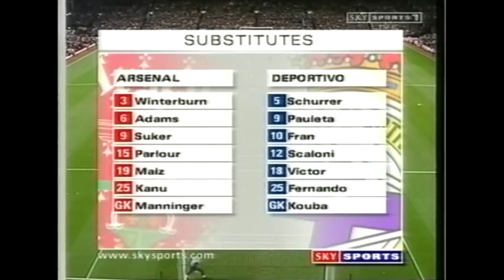Full match - Arsenal 5 -1 Deportivo La Coruna - UEFA Cup -1999/2000 - Gunners blew away Deportivo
They battled Deportivo La Coruña in the fourth round. Arsenal played at their home ground in the first match, and comprehensively beat the Spanish outfit by five goals to one, before suffering a 2–1 loss at Estadio Municipal de Riazor, which was still enough to take the English side to the next round on aggregate.

The Gunners had never beaten a Spanish side in Europe before, but they broke their hoodoo in spectacular style with goals by Lee Dixon, Kanu, Dennis Bergkamp and two for Thierry Henry.

But the game was marred by five yellow cards and the sending off of Deportivo's Brazilian frontman Djalminha in the second half.

For the Gunners, Martin Keown and Gilles Grimandi will miss the away leg of the tie after receiving a second booking in the competition, although the scoreline makes their absence easier to bear.

Arsenal produced some outstanding football from the outset to put the Spanish league leaders under heavy pressure.

The visitors looked confident and composed in attack, but their man-marking in defence was woeful and the Gunners took just five minutes to punish them for it.

Henry, back from suspension, chipped the ball into the Deportivo area where Dixon, unmarked, rose to power a header into the bottom right-hand corner of the net.

Freddy Ljungberg exploited defensive lapses to cause frequent problems for the Spanish side, while Mark Overmars and Bergkamp began to link up smoothly.

Kanu replaced Overmars and was immediately fouled on the edge of the Deportivo area. Petit put in the perfect place kick, finding Henry for the easy header at the far post to make it 3-1.

With the Spanish side sleepwalking, Kanu exploited a slack back pass, following the ball in from 30 yards out and cheekily slipping the ball past the keeper after he had dived the wrong way.

Bergkamp sealed the win on 82 minutes with a blistering free-kick that caught a deflection off a defender and sailed into the top right of Songo'o's net.

Teams

Arsenal: Seaman, Dixon, Keown, Luzhny, Grimandi, Silvinho, Ljungberg, Petit, Overmars, Bergkamp, Henry.
Subs: Winterburn, Adams, Suker, Manninger, Parlour, Malz, Kanu.

D Coruna: Songo'o, Pablo, Naybet, Mauro Silva, Romero, Djalminha, Conceicao, Donato, Jokanovic, Makaay, Flores.
Subs: Schurrer, Pauleta, Fran, Scaloni, Kouba, Victor